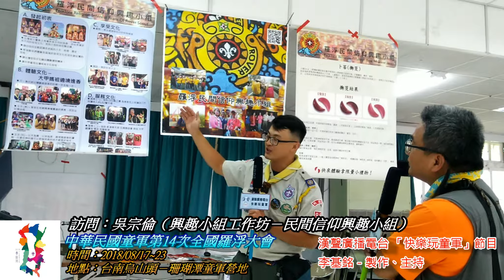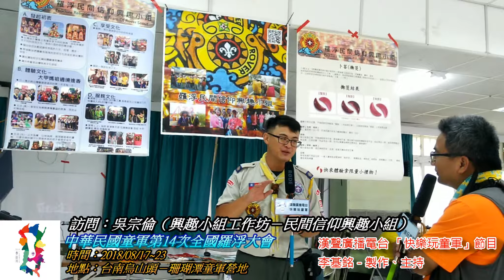中華民國童軍第14次全國羅浮大會：訪問：吳宗倫（興趣小組工作坊－民間信仰興趣小組）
中華民國童軍第14次全國羅浮大會
時間：2018/08/17~23
地點：台南烏山頭－珊瑚潭童軍營地